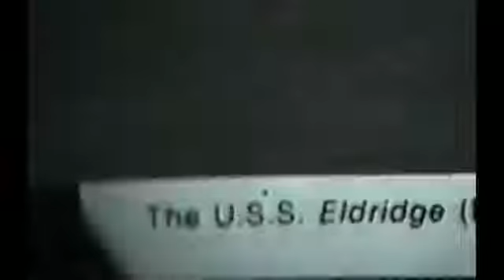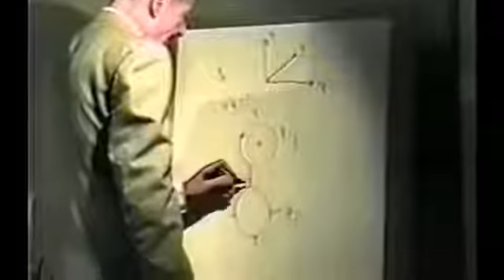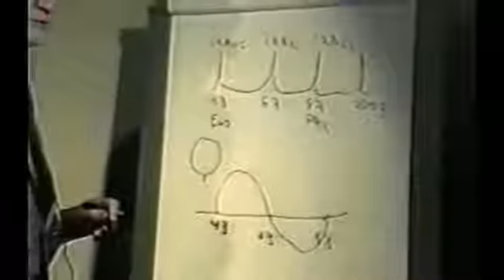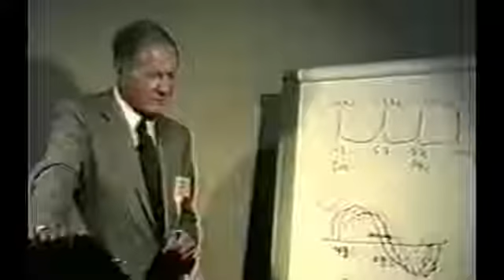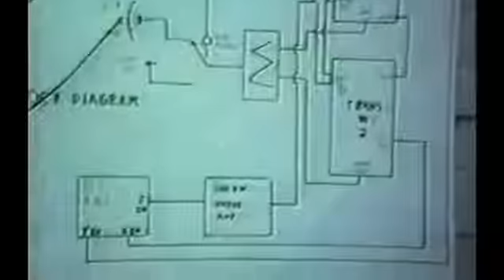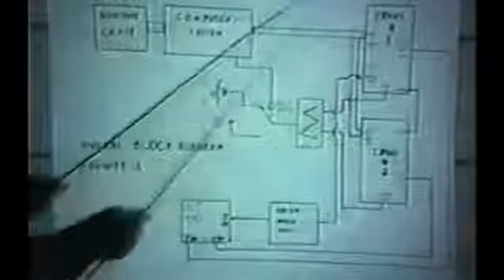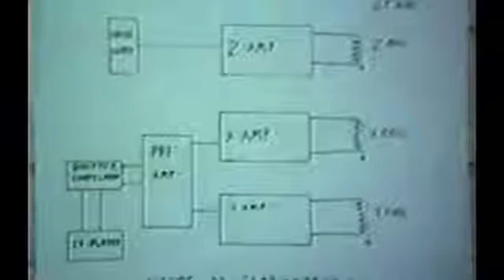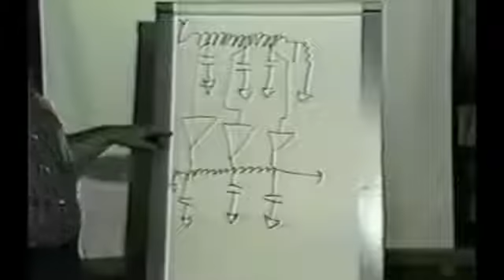Best Videos - The real Philadelphia Experiement Part 2